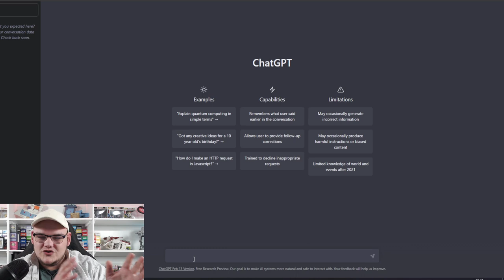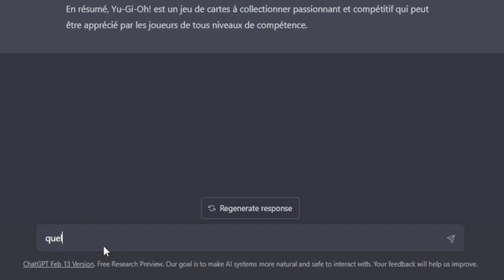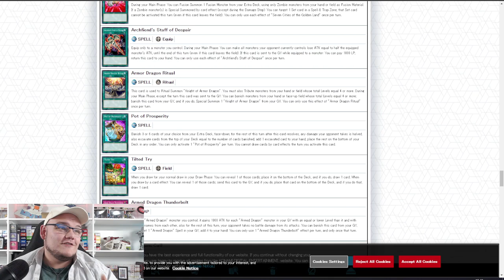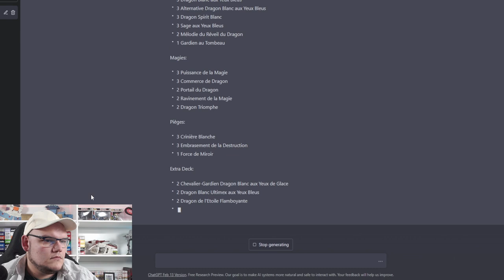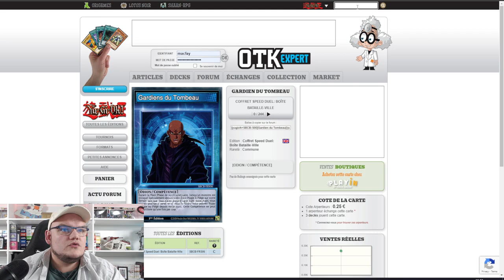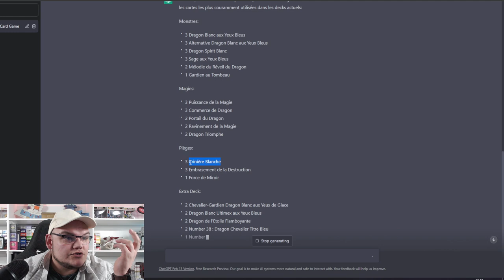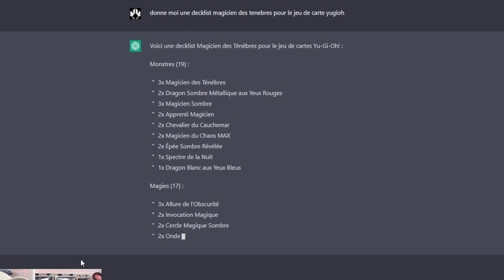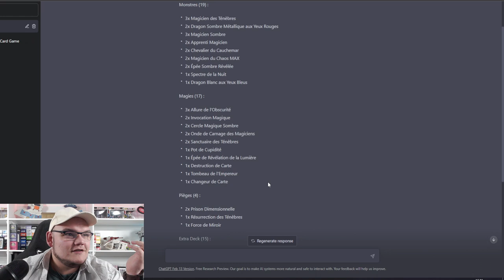JE DEMANDE A CHAT GPT DE ME CRÉER UN DECK META YU-GI-OH! 🤯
Dans cette vidéo on demande a Chat GPT de nous parler de Yu-Gi-Oh! et de nous créer des decks !